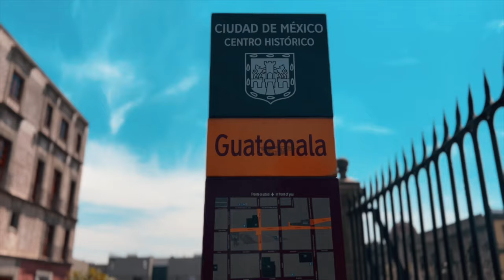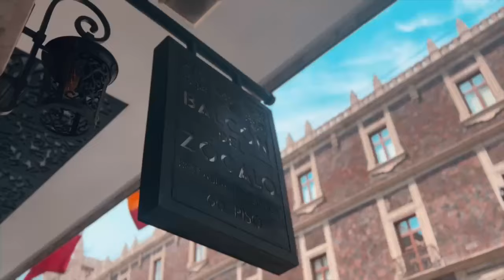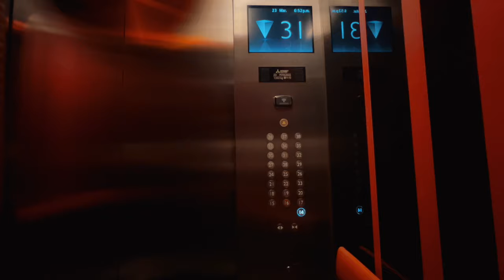Best of Mexico City: Zocalo, Templo Mayor, Metropolitan Cathedral | Drinks at Cityzen (Rooftop Bar)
It's James last day in Mexico City so he is on a mission to see some of the historical sites of the city. Join him as he visits Zocalo, a gathering place for Mexicans since Aztec times, the very beautiful church of Mexico City Metropolitan Cathedral, and Templo Mayor, the main temple of the Mexica people in their capital city of Tenochtitlan, which is now Mexico City. He also checked out Cityzen, the best rooftop bar in the capital city of Mexico that will give you a breathtaking view of the metropolis. Enjoy the vlog!!!

And put any COMMENTS for any of your reactions.